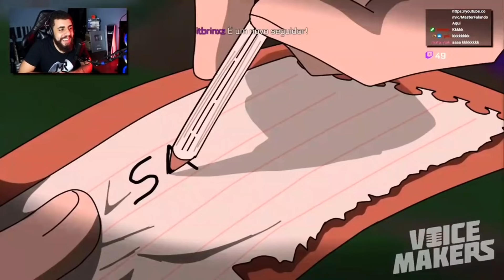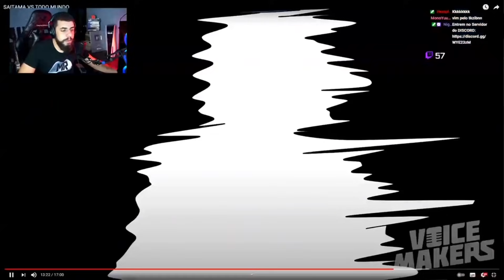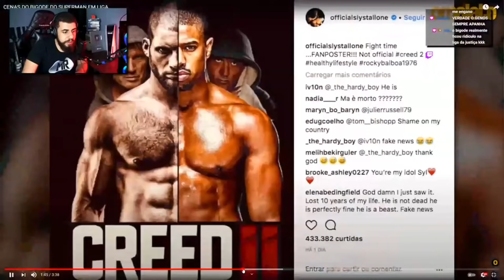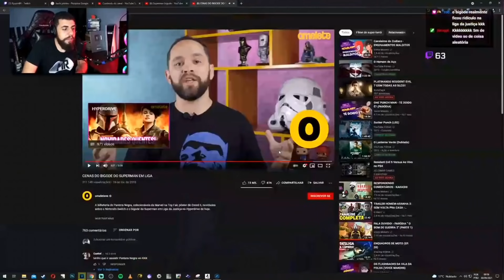MASTER RESET REAGINDO A - SAITAMA VS TODO MUNDO - @VoiceMakers | MR2021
Design e Editor heroplay